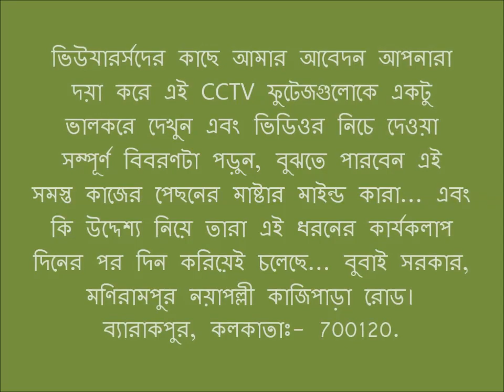Look this act behind main master mind Ichapore Rifle Factory's some corrupt officers & their helpers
Here which CCTV footage having science like this Criminal act. & that every activity’s behind main master mind is Ishapore Rifle Factory’s some corrupt employers & their helpers. So I would request to yours, kindly look the footages, then you could understand their motive anyhow hook or by crook take any one matter do create issue, then do quarrel, do scuffle, thereafter planingly do involve at any Criminal Case. If I am officially termination from my Govt. job. The matter shortly like this, I am a Central Govt. senior employee of Rifle Factory Ishapore  There on duty suddenly I do face my hearing problem, according my designation there was enough soundless section, for that according the Govt. system, I was applying to the factory’s higher authority by written, that kindly let me do transfer at the Soundless section into the Department after medical checkup. But the factory’s some corrupt  employers & their helpers both of jointly did not any care my soundless intersection transfer matter. Take that matter they were doing / had done conspiracy I had hunted of their planning conspiracy’s. So for that reason they were intentionally & planingly ignoring, inspite of my several written application about intersection transfer matter & instead their directly had done advance confidential order give allegation sub rule 5. According CCA this sub rule 5 is related rule 10’s criminal activities. That criminal activities to do put into force the RFI’s that criminal employers had used by their influence from every side. Having science after sending advance confidential order give sub rule 5 from that time my living area, where I live from long time that living area suddenly quite hitted, as example, throwing the bomb & brick in to my boundary wall any time, doing scabrous body language & doing threat come ahead our main gate by the plea.. etc Then I had bound to give CCTV Camera for security purpose. Look the videos that footages giving prove. Therefore, as their stay holds the Govt. higher post, so naturally their influence has society’s every side. So they have uses their influence my living areas. Here they have done conspiracy Mainly take two motives against mine. Firstly planingly do termination from my Govt. job. Secondly planingly do kill us. For that today we are bound to living with risky & incequire life, for their illegal bad work my living area has been noxious. Therefore, from when they were sending advance confidential order give sub rule 5 against mine from then me & my own elder sister we are both been hunted / hunting, insulted / insulting, humiliate / humiliating from every side days after days, as Bank SBI, Electric Supply WBSEDCL Local LPG cooking Gas supply office, Sainik Gas, Barrackpore. Municipality, Post office, neighbors & others etc.. Therefore, neighbor & others by their like this nuisance & criminal activity’s behind main master mind is Ishapore Rifle Factory’s that some corrupt & criminal employers & their helpers. Therefore employers sending confidential order give sub rule 5 which was fully pre-plan & decorated. So, that sub rule 5 legally to do dismiss & come back to main stream I have needed the Hon’ble High-Court’s neutrally judgment. Which here is must, but as this judgment is depends on the time, so by the social media, I could request to the every users, every citizen, every public media. Kindly everyone see the CCTV footages & like this ultimate impropriety against to do protest everybody combined come ahead, because here I am fully alone & from every side those are criminal employers keeping subdued me. So for that reason I am very much helpless today, so I have bound to come to the social media. I do believe good mentality persons are live in the society today also. Whose did not give indulgence of any illegal bad work even they are do protest. Therefore, see the footages, yours could understand, that how much hunted conspiracy…I have done by the Rifle Factory’s some criminal employers & their helpers. Because logic says any happened do not possible without any reason, therefore which nuisance & criminal activities has effected / has been effecting around my house by the neighbors & others, that event is not simple matter, of course pre-plan motivate & conspiracy...Therefore as a Central Govt. senior employee & a good citizen, I could request to the every administrative side specially Barrackpore (Police Station), kindly yours keep carefully surveillance this matter & take appropriate step according needs. Because, look that citizens life & security’s every responsibility & liability on yours duty. Thanking you, as a responsible citizen:- Shree Somen Sarkar, nick name:- (Bubai) A Central Govt. Senior Employee of Rifle Factory Ishapore in West Bengal, Design: Examiner (High-Skilled) Section: QC (II) L.C. T. No. 1134. & Personal No. 101159. S/O: Late Ajit Kumar Sarkar. Address:  Monirampore, Nayapally Kajipara Road. PO & PS: Barrackpore. Dist: 24 Pgs(N), Kolkata:700120. W.B. India